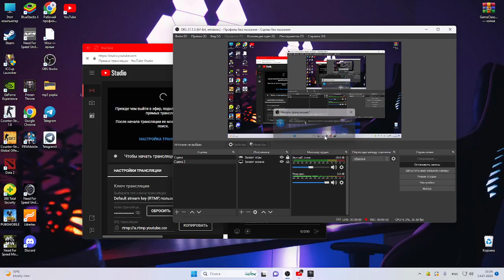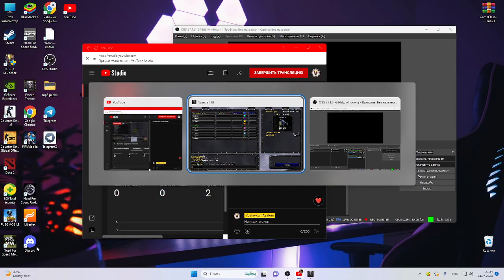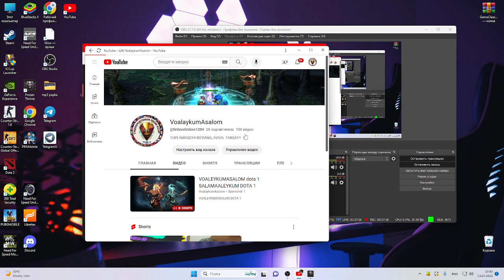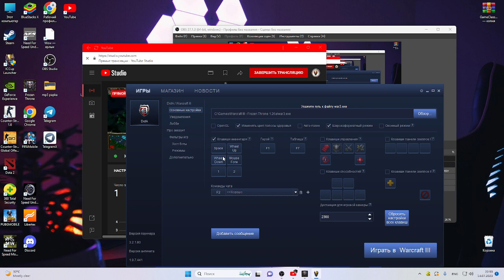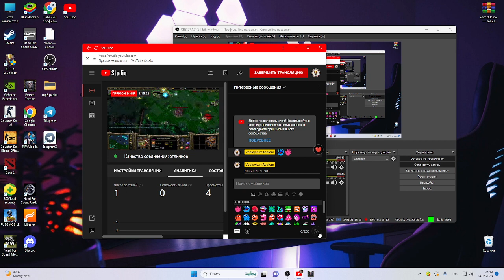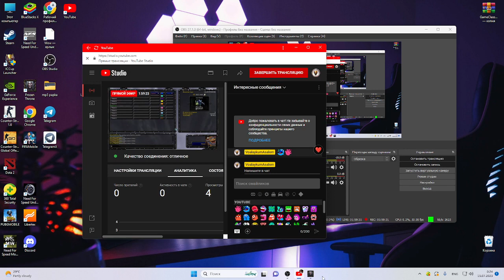SF (VS) MINER 5/1 XAXAXAXAXA SALAMAALEYKUM 2023 07 14 22 25 00